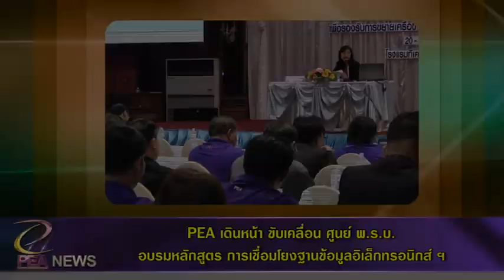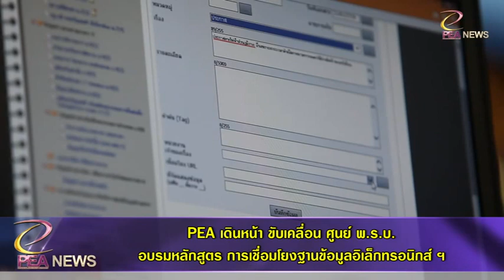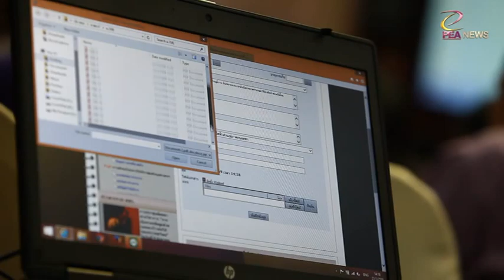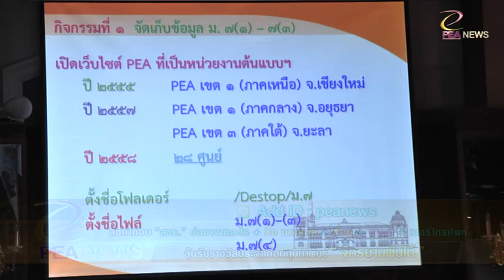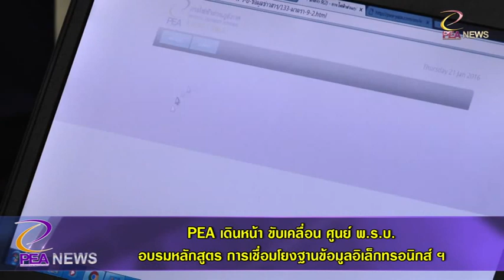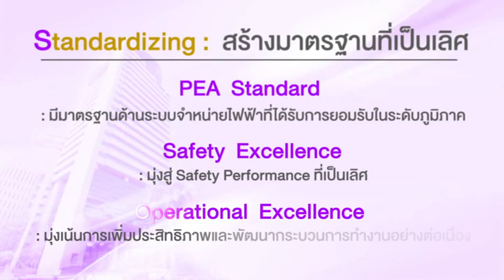PEA NEWS 1 5 Feb 16 2 - PEA เดินหน้า ศูนย์ พ.ร.บ. เชื่อมโยงข้อมูล สขร.